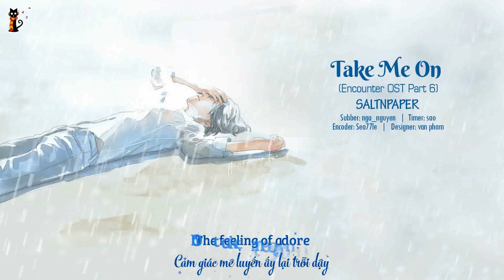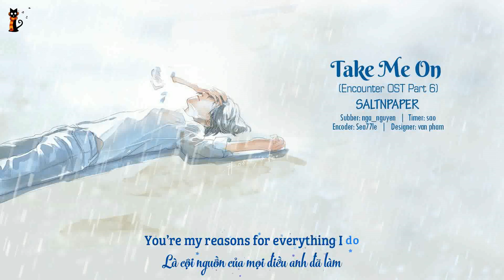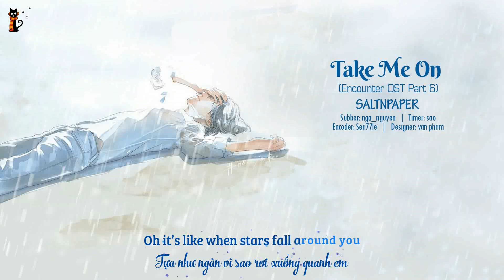[July Na][Kara+ Engsub + Vietsub]Take me on - SALTNPAPER (Encounter OST Part 6)